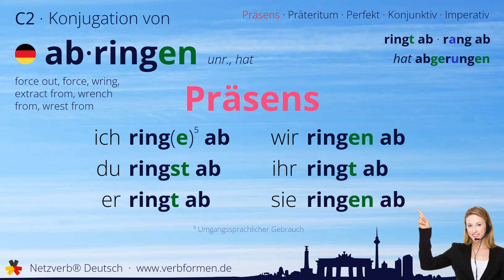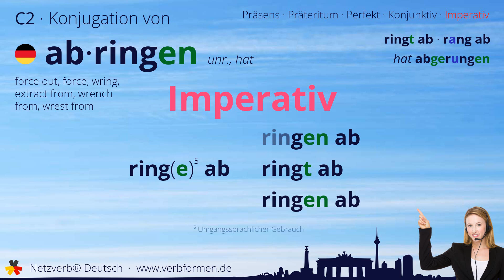Konjugation Verb „abringen“ (unr., hat) - alle Zeitformen, Lernvideo, Tutorial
Die Konjugation des deutschen Verb „abringen“ (unr., hat) in allen Zeitformen lernen und nachschlagen. Präsens, Präteritum, Konjunktiv, Imperativ und Perfekt des Verbs abringen mit Grammatik, Bedueutung und Übersetzung. Tutorial bzw. Lernvideo zum Lernen des Verbs geben. Das Verb gehört zum Wortschatz des Zertifikats Deutsch im Spachnivau C2.

Bedeutung: etwas (von jemandem) durch Beharrlichkeit und intensive Bemühung erhalten oder erlangen; sich zwingen, etwas zu sagen oder zu tun; abgewinnen; entziehen; (jemandem) entwinden; (jemandem etwas) abtrotzen

Übersetzung: force out, force, wring, extract from, wrench from, wrest from

00:00 Einleitung
00:19 Stammformen
00:30 Präsens
00:45 Präteritum
00:59 Perfekt
01:17 Konjunktiv I
01:32 Konjunktiv II
01:47 Imperativ